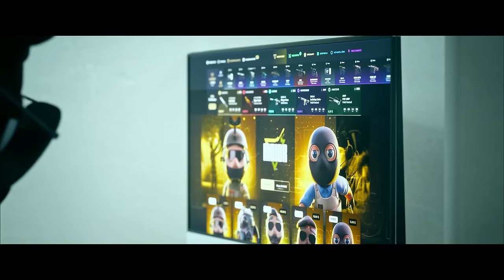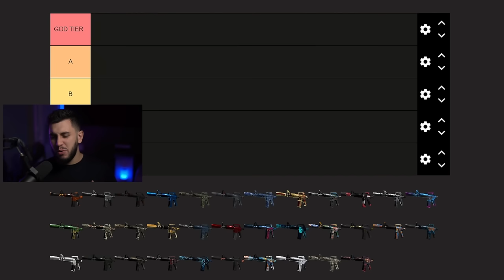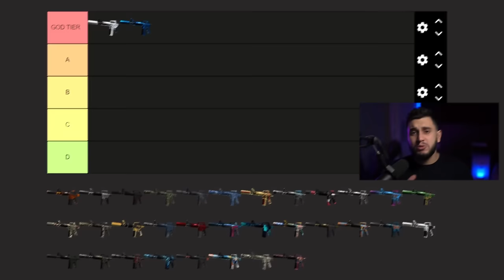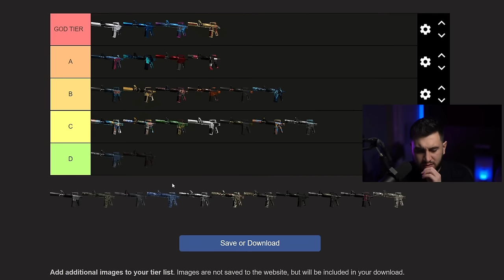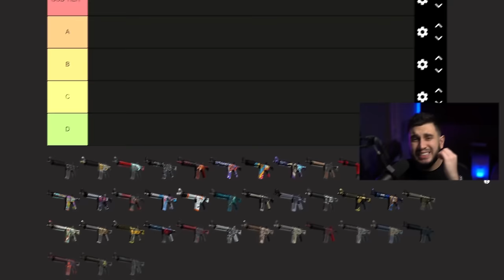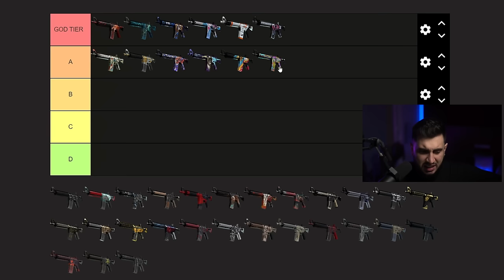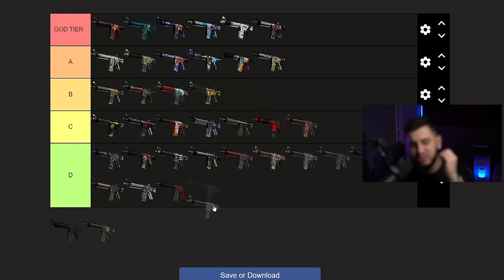Quais Skins de M4A4 & M4A1-S Comprar no CS2?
Hoje vamos decidir qual a melhor skin de M4A1-S e M4A4 do CS2.